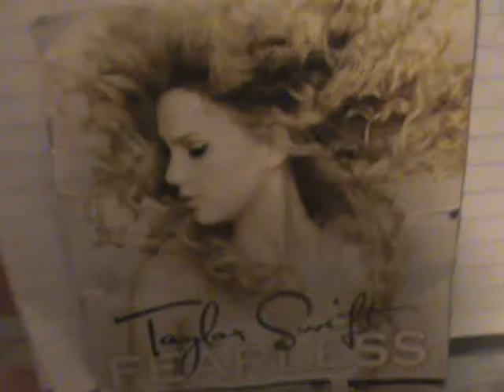Job seeker: part 2, the final rating!!!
his new job is an artist and he is being rated by his art!